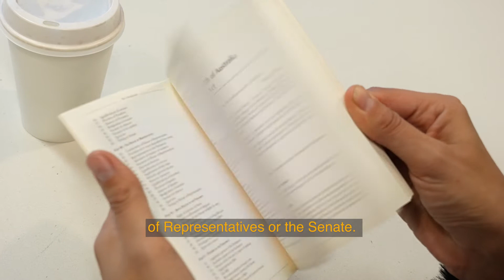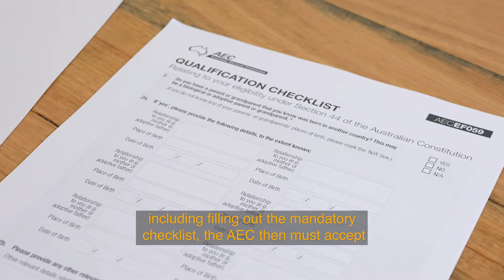S44 the AEC's role